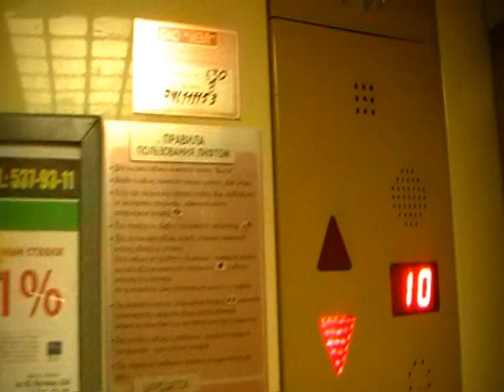Лифт в 14-ти этажке